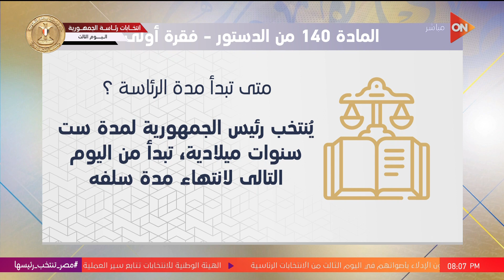الهيئة الوطنية قالت إن نسبة المشاركة في الانتخابات تاريخية..وموعد إعلان اسم الرئيس..التفاصيل مع لميس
جزء من حلقة اليوم 12ديسمبر 2023 من برنامج كلمة أخيرة للإعلامية لميس الحديدي وفيها مشهد خرافي من جامعة طنطا، ولميس الحديدي: يبدو أن هناك ظهور كبير للشباب في الانتخابات، بعد غلق اللجان وانتهاء التصويت، هيحصل إيه الأيام اللي جاية؟ سننافس حتى النفس الأخير، وحملة عبدالسند يمامة تكشف ملاحظاتها على انتخابات الرئاسة، والهيئة الوطنية قالت إن نسبة المشاركة في الانتخابات تاريخية..وموعد إعلان اسم الرئيس، وكتلة تصويتية تبلغ 3.7 مليون ناخب ومعلومات عن محافظة المنيا، والعائلات كلمة السر، مراسلنا من المنيا يكشف عن سبب الإقبال على الانتخابات، ومؤشرات أولية للجنة العامة بقسم الساحل بالقاهرة وقسم أول دمياط، والمنافسة قوية على المركز الثاني، وأسر وأصحاب وأطفال في لجان الانتخابات بالبحيرة.